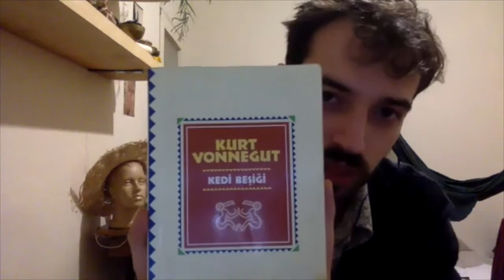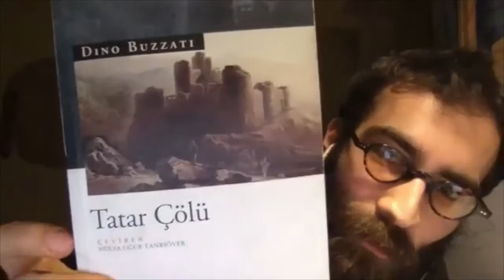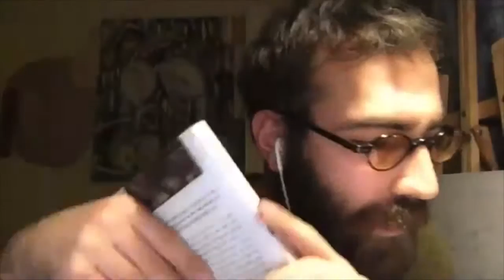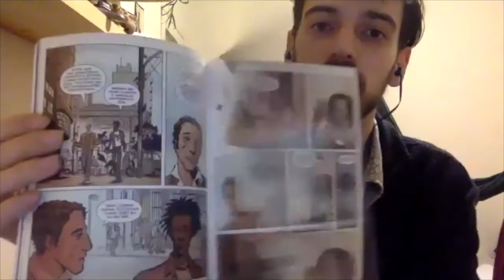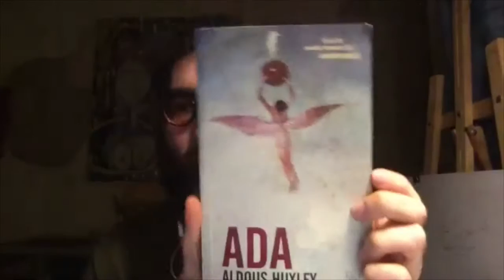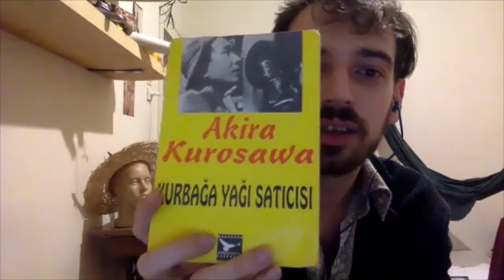ZIRVANA MUHABBET #20 - Edebiyat Güzellemesi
Zırvana Muhabbetin yirminci temaşkesinde kitaplardan ve yazarlardan bahsediyoruz.

Bölümde bahsi geçen:

KİTAPLAR

Candide ya da İyimserlik (Voltaire)
Kedi Beşiği (Kurt Vonnegut)
Dublörün Dilemması (Murat Menteş)
Galapagos (Kurt Vonnegut)
Şampiyonların Kahvaltısı (Kurt Vonnegut)
Onca Yoksulluk Varken (Emile Ajar - Romain Gary)
Kral Salomonun Bunalımı (Romain Gary)
Polonya’da Bir Kuş Var (Romain Gary)
Yıldızyiyiciler (Emile Ajar - Romain Gary)
Kadının Işığı (Romain Gary)
Risale-i Punk (Jessamin Swearingen)
Çoluk Çocuk (Patti Smith)
M Treni (Patti Smith)
Tatar Çölü (Dino Buzzati)
Tanrıyı Gören Köpek (Dino Buzzati)
Güngezgini (Fabio Moon, Gabriel Ba)
Ada (Aldous Huxley)
Cesur Yeni Dünya (Aldous Huxley)
Çocukluğun Soğuk Geceleri (Tezer Özlü)
Kalanlar (Tezer Özlü)
Palto (Nikolay Vasilyeviç Gogol)
Ölü Canlar (Nikolay Vasilyeviç Gogol)
Suç ve Ceza (Fyodor Mihayloviç Dostoyevski)
İlahi Komedya (Dante Alighieri)
Sisifos Söylemleri (Albert Camus)
Karlı Kayın Ormanında (Nazım Hikmet Ran)
Yüzbaşının Kızı (Alexander Pushkin)
Görkemli Kaybedenler (Leonard Cohen)
Ulysess (James Joyce)
Finnegan Uyanması (James Joyce)
Dublinliler (James Joyce)
Foucaultyu Sayıklamak (Patricia Duncker)
Bülbülü Öldürmek (Harper Lee)
Kurbağa Yağı Satıcısı (Akira Kurosawa)
Dinle Küçük Adam (Wilhelm Reich)
Cinsel Devrim (Wilhelm Reich)

FİLMLER
Serseri Aşıklar (1960, Jean-Luc Godard)
The Way Back (2010, Peter Weir)
The Matrix (1999, Lana Wachowski, Lilly Wachowski)
Barry Lyndon (1975, Stanley Kubrick)
Marianne & Leonard: Words of Love (2019, Nick Broomfield)